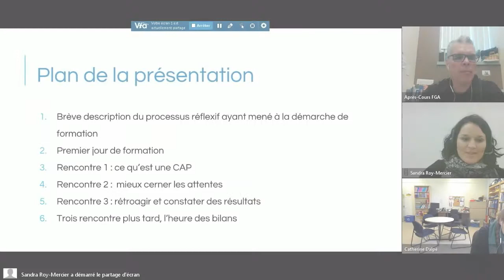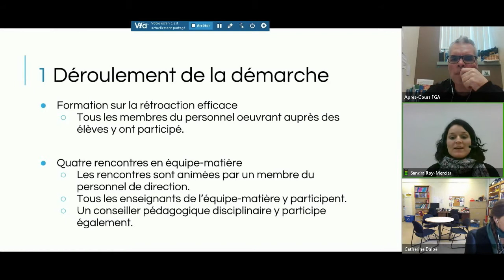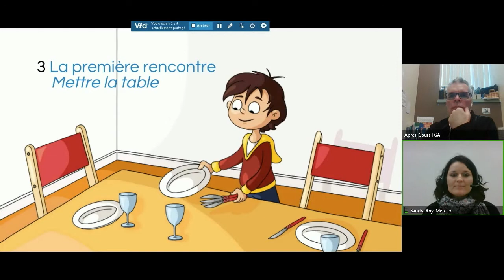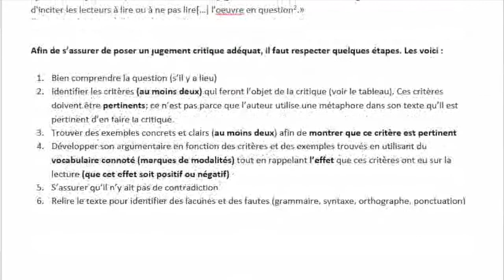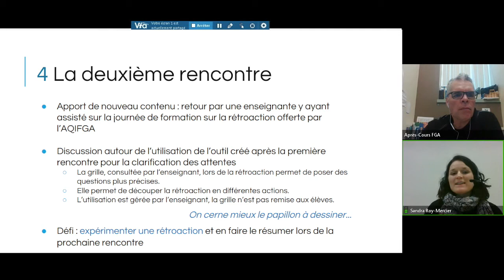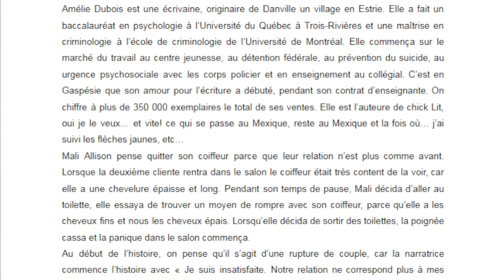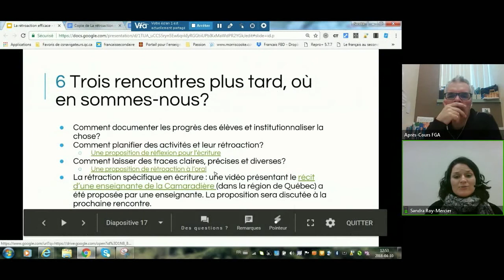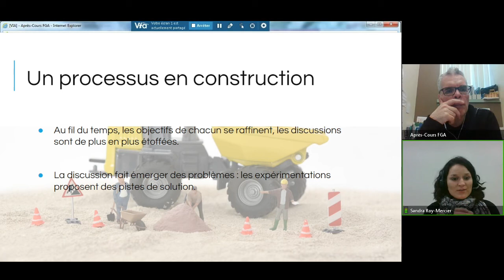Communauté français, 12 avril 2018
Enregistrement de la rencontre de la communauté de français langue d'enseignement du 12 avril 2018. Pour voir l'article complet, consulter le site des APC